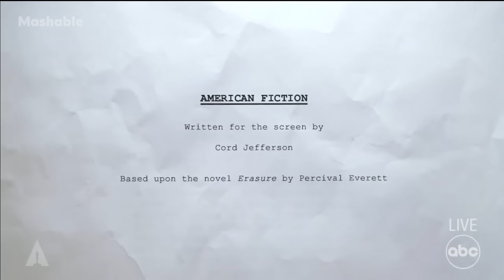The Oscars 2024: All the Winners